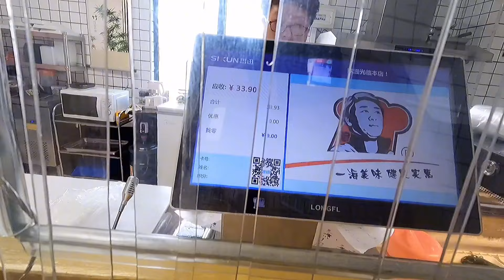老妈在家煮二斤冷面，味道又酸又甜，胖妞下班买只烧鸡，加道硬菜